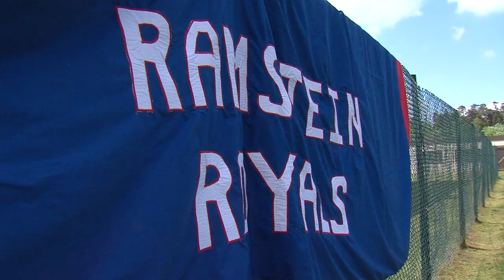Adaptive Softball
Playing team sports can be good for getting people to work together towards one goal. Senior Airman Marvin Wigfall talks about an event that brought kids with some of the same problems together to have some fun.